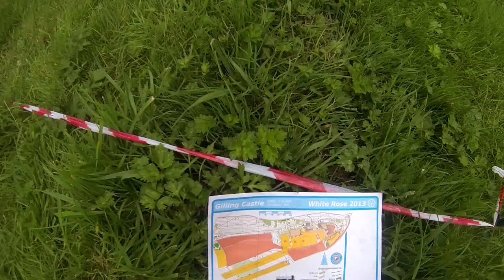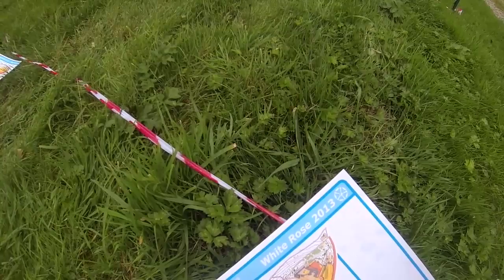Eborienteers White Rose orienteering 2013, Sprint, Gilling Castle Headcam video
Eborienteers annual White Rose Orienteering event, 23 August 2013 at Gilling Castle (St Martin's School), Gilling near Ampleforth North Yorkshire
GoPro Headcam video of the Sprint Course.
See also my Indivdual Day videos.